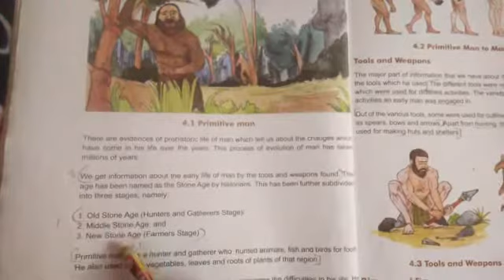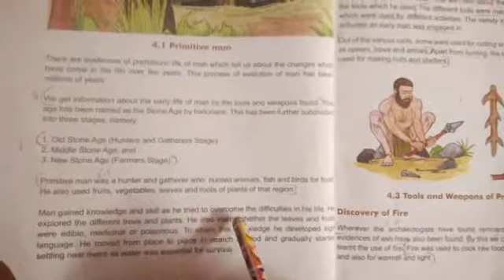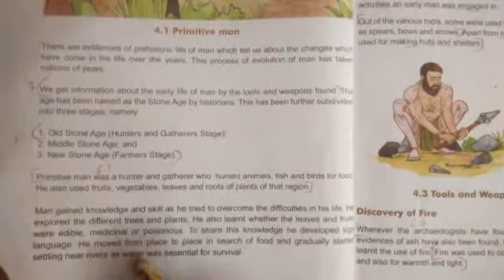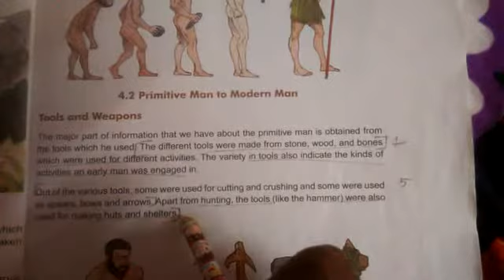Class-6-Social Science-Chapter-4-Lecture-1-Beginning Of Human Life